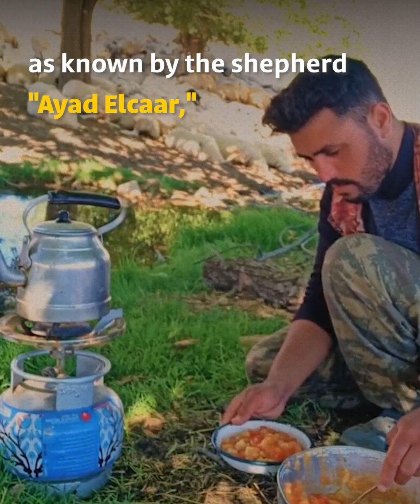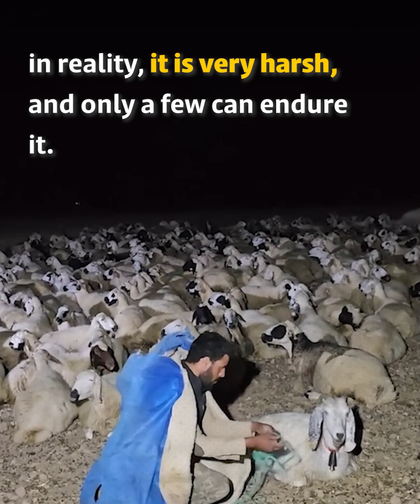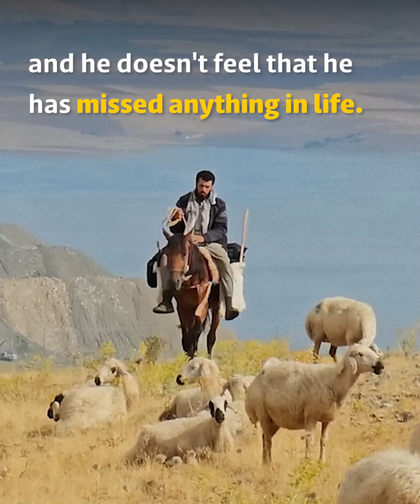Despite the harsh conditions, proud to be a shepherd